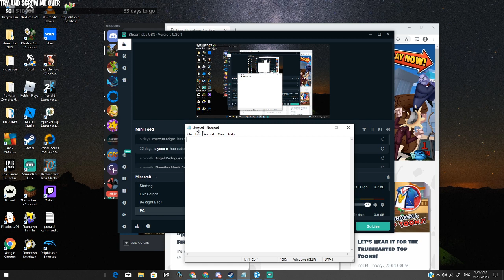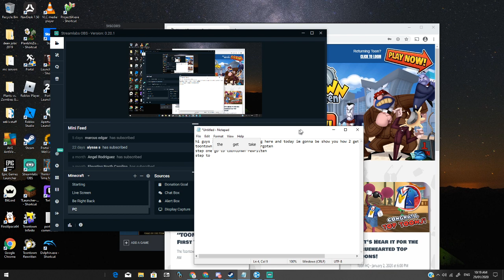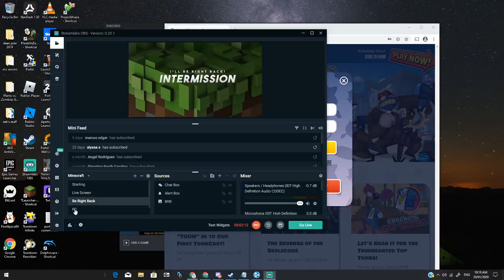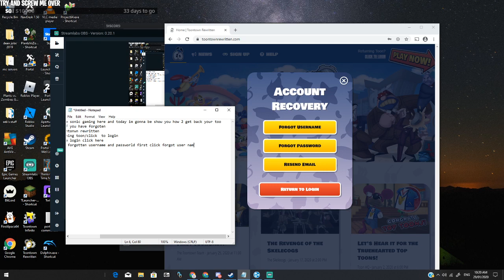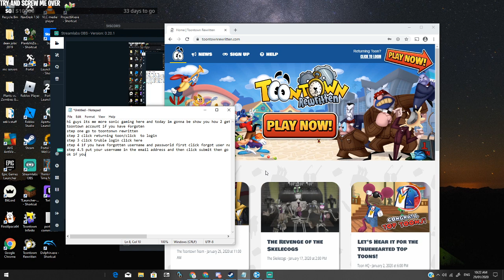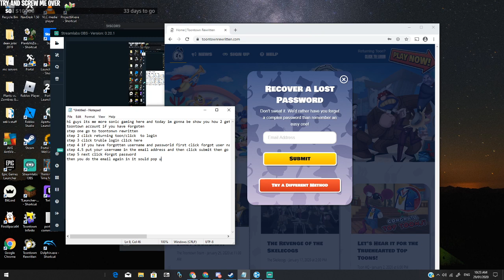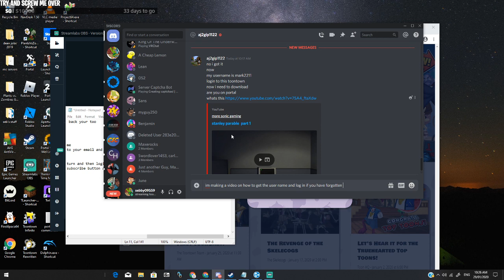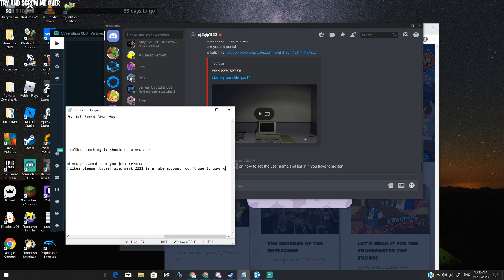how 2 find your toontown account and reset it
go to this link to find toontown rewritten